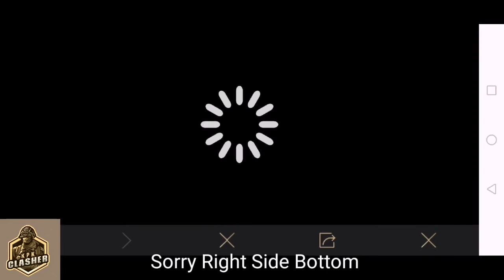New Event Get Free Scral Bagpack Outfit And Parachute Skin Absolutely Free | Pubg Mobile Trick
Ingame name : ﾒ1『ÐESTR0ҰER

▬ ABOUT PUBG MOBILE:
100 players parachute onto a remote 8x8 km island for a winner-takes-all showdown. Players have to locate and scavenge their own weapons, vehicles and supplies, and defeat every player in a graphically and tactically rich battleground that forces players into a shrinking play zone. Get ready to land, loot, and do whatever it takes to survive and be the last man standing!